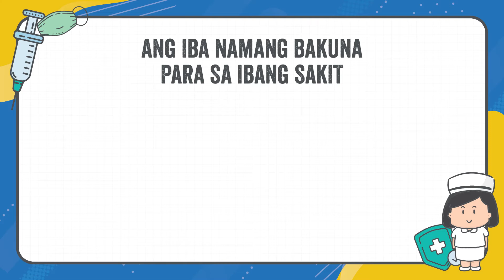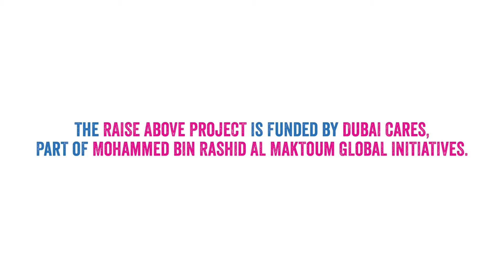WATCH: Ano nga ba ang bakuna o vaccine?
Alamin sa maikling video na ginawa kasama ang aming YouthReporter mula sa Western Samar ✏️🎬 Puksain ang maling impormasyon. Magpabakuna, magligtas ng buhay!